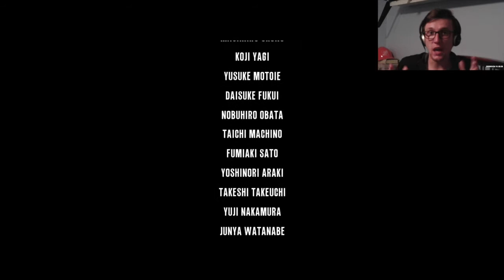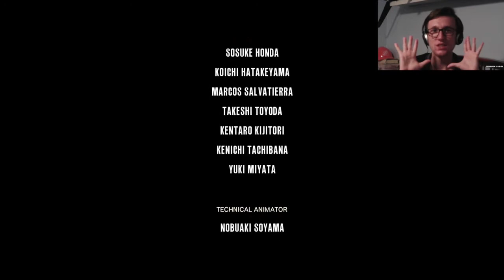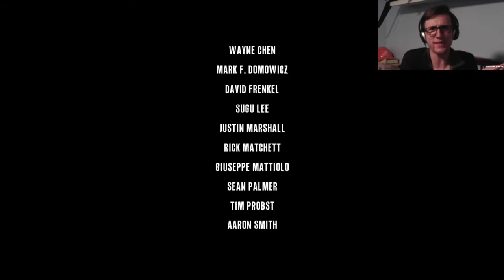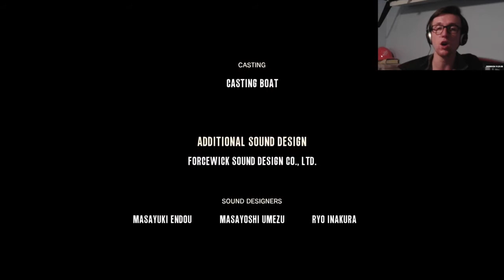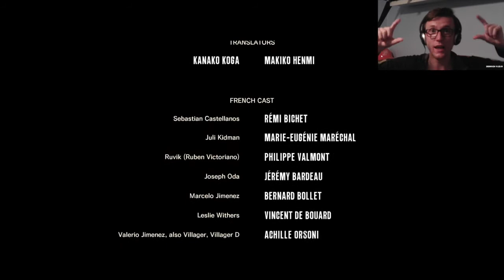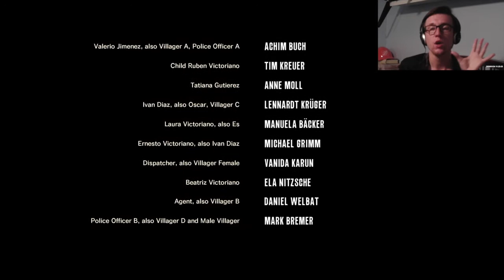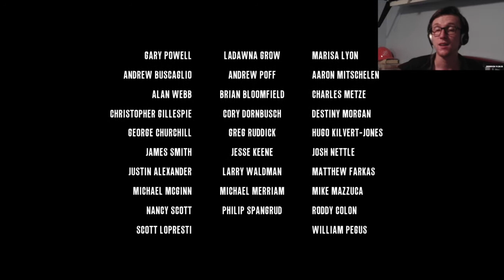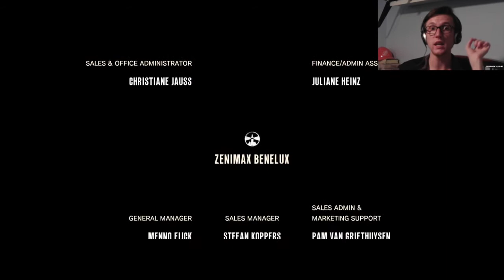I'll See You On The Other Side | The Evil Within - Chapter 16 (Finale)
In this finale for The Evil Within, we must stop Ruvik from destroying our minds by stopping everything that he represents, and oh boy does he have things in store for us...